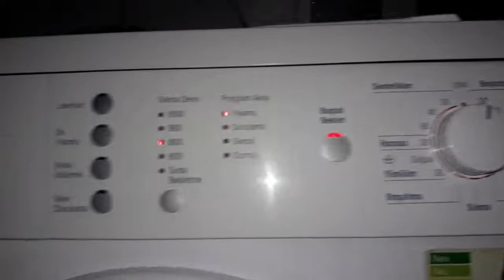Bosch Maxx 6 Beyazlar ve Renkliler Laundry Motivition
Bosch Çamaşır Makinesi beyazlar ve renkliler programı renkliler yıkama.Bol suyla çamaşır yıkama.High level water